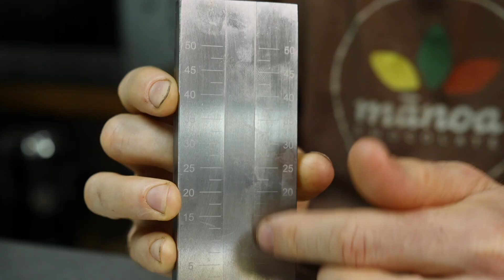How To Use a Grindometer to Measure Chocolate Texture